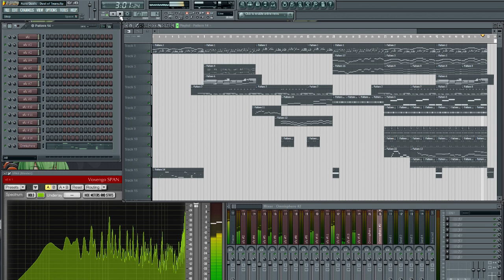Aura Qualic - Dust of Tears (Sonatina Symphonic Orchestra)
Aura Qualic here again folks.

I been investing alot of orchestra sample for years now since I'm also doing soundtrack music as my hobby when im not in the mood in making trance dance music.

Last time I was checking the internet searching for free orchestra library and I found this Amazing SoundFont library called "Sonatina Symphonic Orchestra"
The whole library was made by many people and contribute as a royalty sample for all of the no-budget artist outthere especially me ;)

This is such a wonderful library to begin with if you have a dream achieving orchestration works like me hehe

Hope you like my first work with this library and thanks for listening